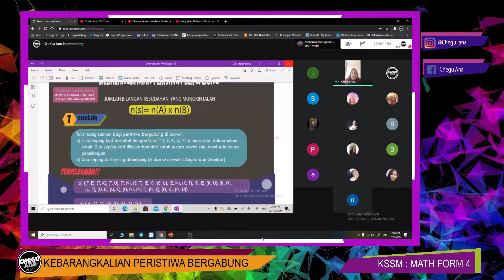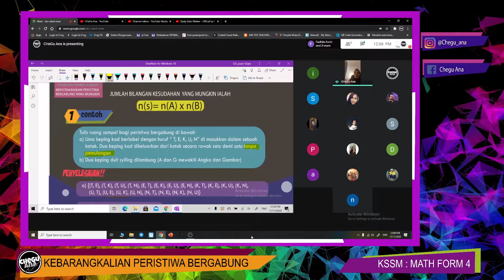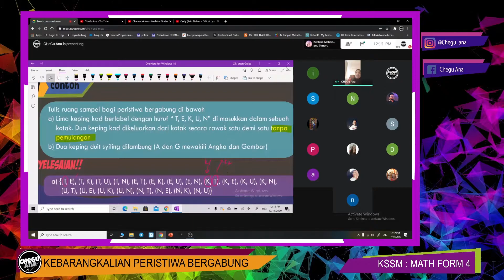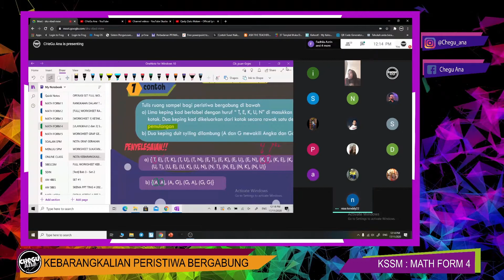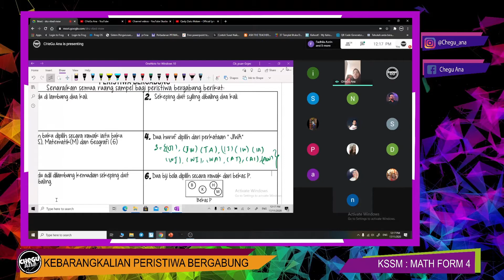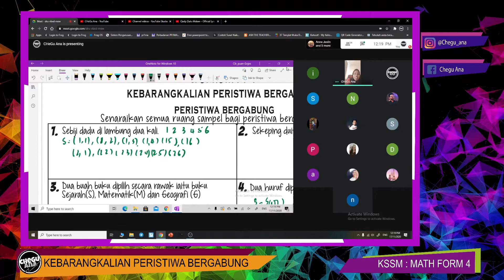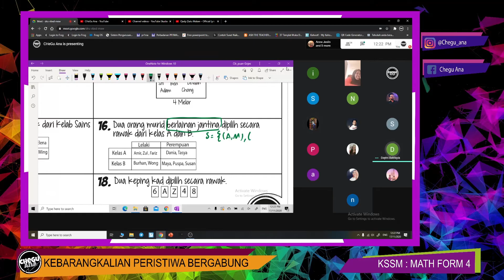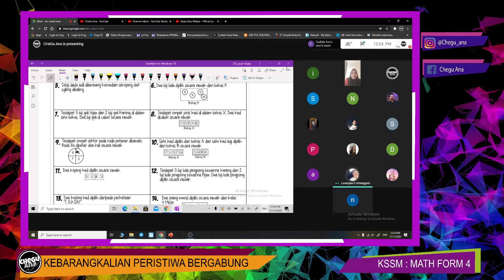[PART 1]KEBARANGKALIAN PERISTIWA BERGABUNG/KELAS ONLINE 4BES